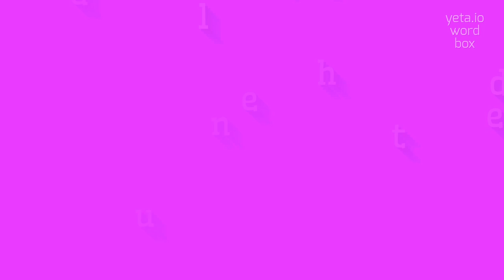How to say "undelightedly"! (High Quality Voices)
Watch in this video how to say and pronounce "undelightedly"!